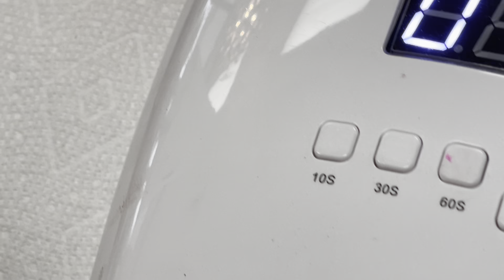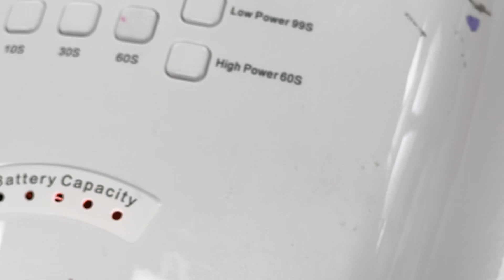New Trend Nail Art design for summer 2023/YouTube Amy Huynh